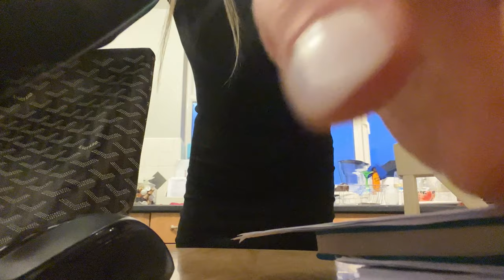I’M BACK AND SO OVER THE PAST MONTH - PART 1